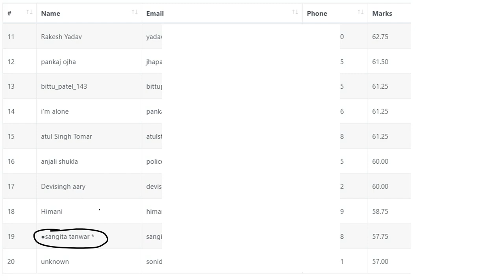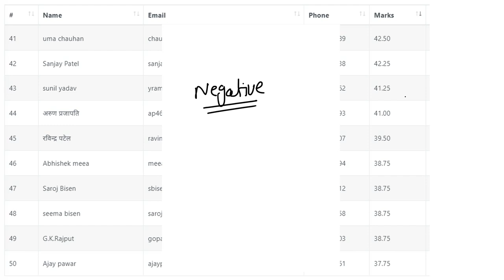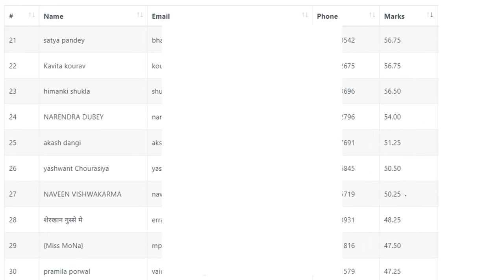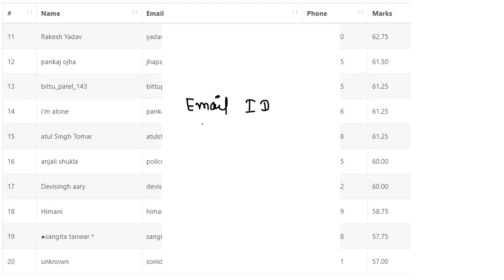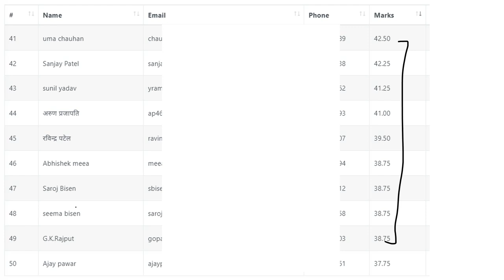ALL INDIA TEST WINNERS || PERFECTION ACADEMY || DEEPAK PATIDAR SIR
Academy के Social Media Platforms को

क्या आप किसी  Government Exam की तैयारी कर रहे हैं ?

MP Police/SSC GD/MP PATWARI/MPSI/RAILWAY/BANK की तैयारी के लिए Playlist Links नीचे दिए गए हैं :

Perfection Academy का कोई भी update miss ना हो इसलिए आज ही ज्वाइन करें Perfection